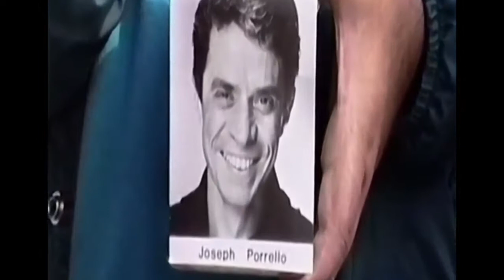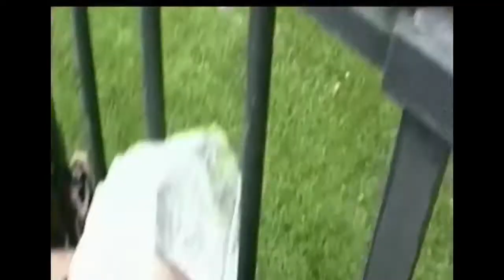Erasure still it's not over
The fight the struggle and it still goes on don't give up !